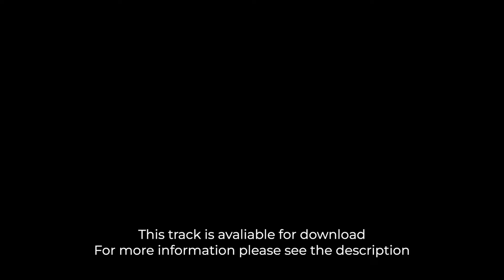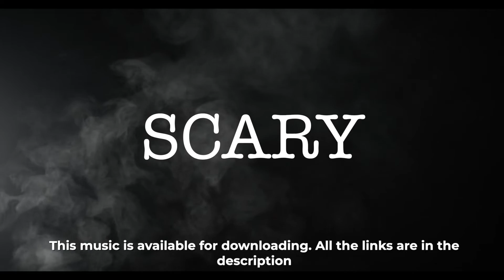NoCopyright Scary Horror Tension Thriller Background Music Compilation​ by Soundridemusic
🔻PLEASE READ THE DESCRIPTION IF YOU WANT TO USE THESE TRACKS🔻

► You can use these tracks on YouTube, TikTok, Instagram, Facebook and any other platforms.
To download this music use the time codes below:

0:00 Endless Fear
1:48 No Survivors
2:55 Emerging Mysteries
4:06 A Quiet Place